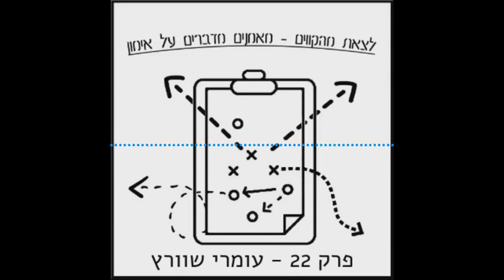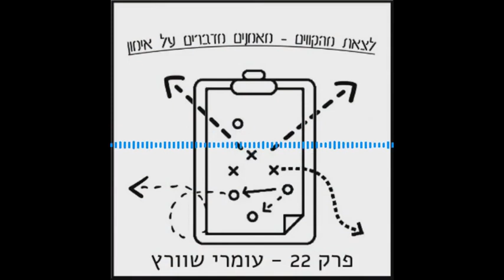לצאת מהקווים - מאמנים מדברים על אימון - פרק 22 - עמרי שוורץ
בפרק 22 של לצאת מהקווים אנחנו מארחים את שחקן נבחרת ישראל והפועל מעפיל/מנשה/עמק חפר בכדורעף, עמרי שוורץ.
שיחה שהיא חובה לכל מאמן שרוצה לאמן ספורטאים מקצוענים ולכל ספורטאי ששואף להגיע לרמות הגבוהות ביותר.
דיברנו עם עמרי על האיזון בין יושר לאנושיות, איך מאמן יכול לשמור על האינטרסים של הספורטאי, מה הכי חשוב לספורטאי במאמן שלו, מה חשוב לספורטאי מקצועני באימונים, למה מנהיג בקבוצה צריך להיות הפוך ברמה האנרגטית מהקבוצה שלו, ולמה אם אתה רוצה להצליח, תכשל הרבה - ומהר.